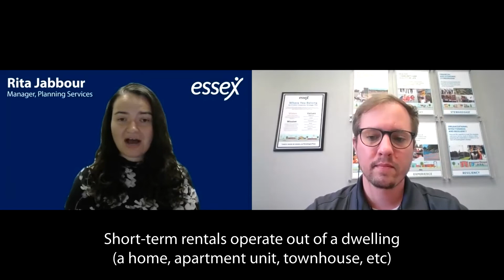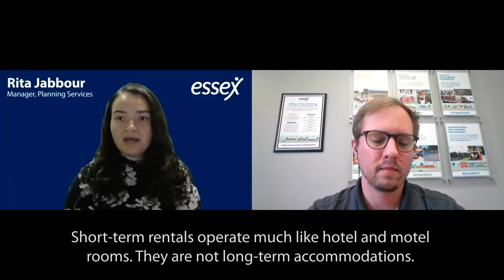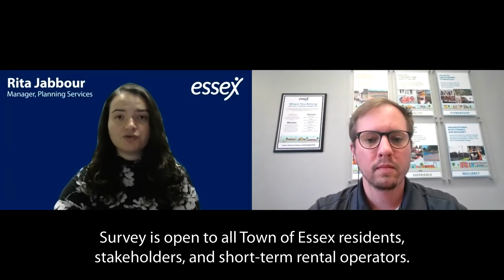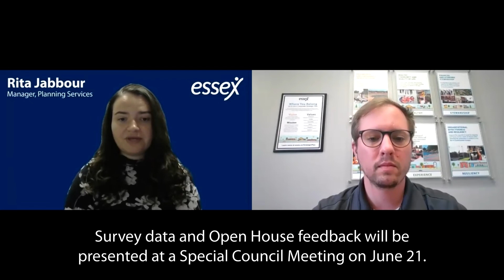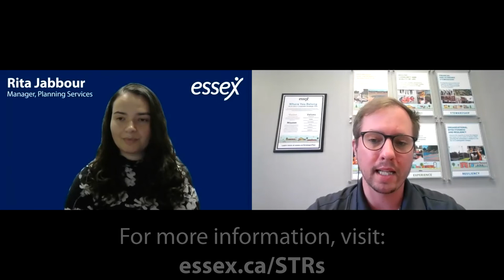Town of Essex Seeking Feedback on Short term Rentals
The Town of Essex is seeking resident and stakeholder feedback on short-term rental accommodations. Learn about short-term rentals, the community engagement process, and how you can have your say on potential regulations with this video featuring Rita & Alex.

Reminder, the Virutal Open House will be hosted on Tuesday, June 1 and survey responses will be accepted until Friday, June 4.